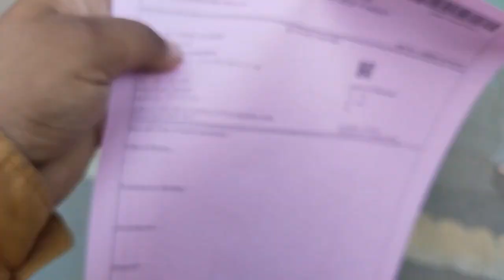ट्रेन मेंआपको ऐसे ऐसे लोग मिलेंगे कि आप सोच नहीं सकते।vlog